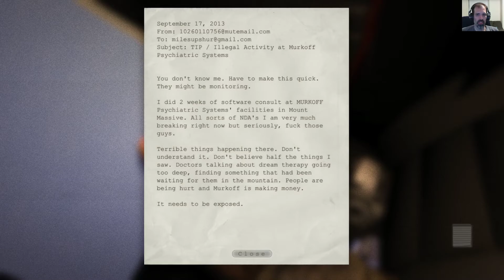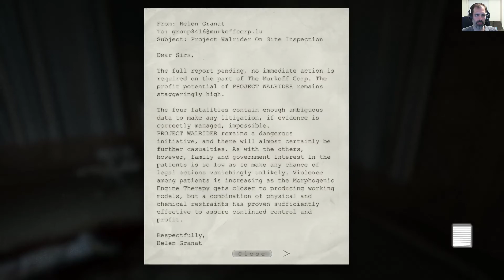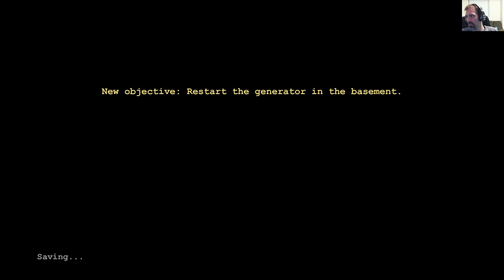Steam Cleaning - Outlast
The heavy handed setting for this horror game asks a lot of players suspension of disbelief, once pass that hurdle the terror does ramp up and sinks in.